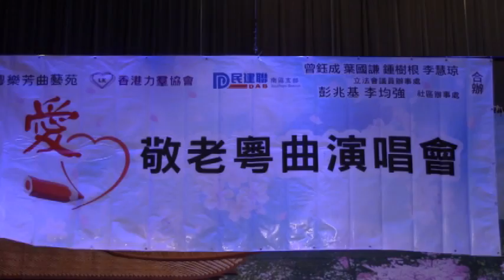樓台泣別 高順圓 ∕ 黎少瓊 2014.8.23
【敬老粵曲演唱會】 2014年8月23日 、【利東邨社區會堂】 華貴